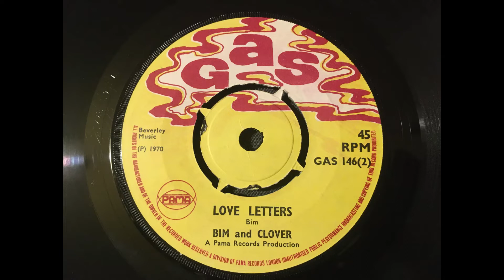Bim And Clover - Love Letters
Ken Boothes sister on vocals.